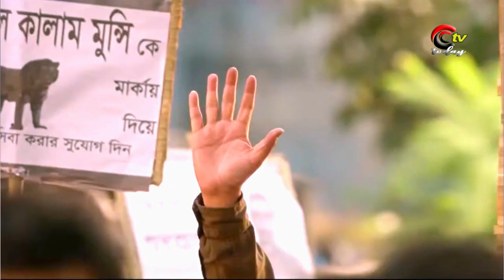বীরের মতোই চলছে শাকিব খানের বীর | সালমানের নতুন নায়িকা | অন্তস্বত্তা কোয়েলের কোলে সন্তান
[রাজনীতি, অর্থনীতি, খেলাধুলা, বিনোদন ও আন্তর্জাতিক সংবাদসহ সব খবর সবার আগে জানতে এখনই সাবস্কাইব করুন। CCTV Today-এর সঙ্গে থাকুন, থাকুন সংবাদের সঙ্গে। ধন‌্যবাদ।]

►►►This content's Copyright is reserved for CCTV Today. Legal action will be taken against those who violate the copyright of the material.